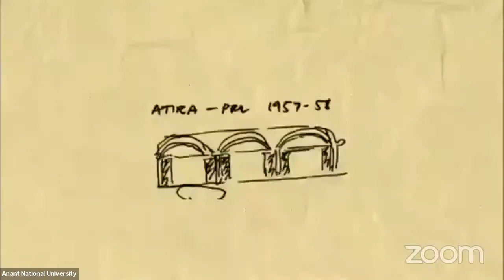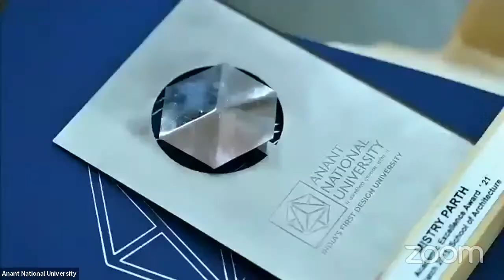3rd Convocation Ceremony - Anant National University